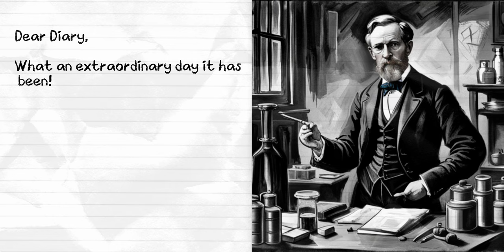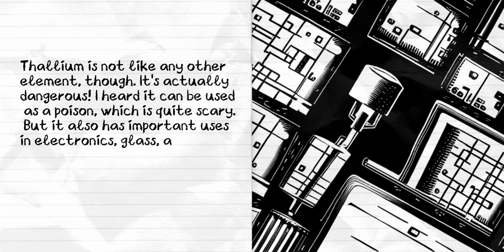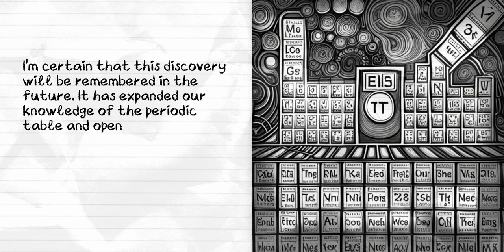[Today in History] 30 March 1861 - Discovery of Thallium by Sir William Crookes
Journey back to 30 March 1861, to commemorate a groundbreaking moment in the world of chemistry: the discovery of thallium by the esteemed scientist Sir William Crookes. This remarkable breakthrough paved the way for new advancements in science and our understanding of the periodic table. Join us as we delve into the fascinating story behind this elemental discovery and explore the legacy of one of chemistry's most significant milestones.